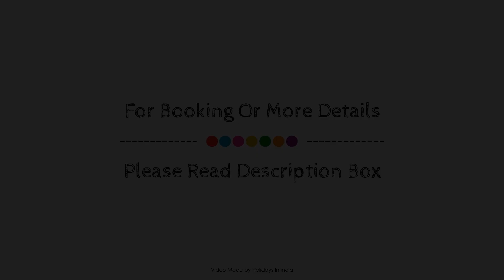Summit Hermon Hotel & Spa, Darjeeling, India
About Property:
Ideally located in the prime touristic area of Rajbari, Summit Hermon Hotel & Spa promises a relaxing and wonderful visit. Offering a variety of facilities and services, the hotel provides all you need for a good night's sleep. All the necessary facilities, including 24-hour room service, free Wi-Fi in all rooms, 24-hour security, daily housekeeping, 24-hour front desk, are at hand. Towels, alarm clock, toiletries can be found in selected guestrooms. The hotel offers various recreational opportunities. No matter what your reasons are for visiting Darjeeling, Summit Hermon Hotel & Spa will make you feel instantly at home.
Searching For
1. Summit Hermon Hotel & Spa - Darjeeling
2. Summit Hermon Hotel & Spa - Darjeeling Virtual Tour
3. Summit Hermon Hotel & Spa - Darjeeling Rooms
4. Summit Hermon Hotel & Spa - Darjeeling Amenities
5. Summit Hermon Hotel & Spa - Darjeeling Videos
6. Summit Hermon Hotel & Spa - Darjeeling Offers
7. Summit Hermon Hotel & Spa - Darjeeling Deals
Audio Credit:
Track Title: Reasons To Hope
Artist: Reed Mathis